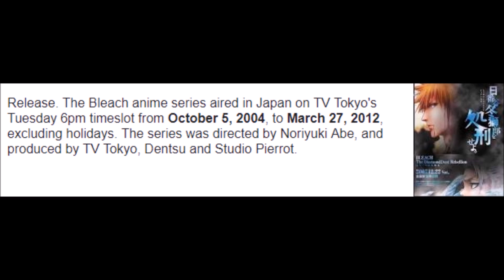WHY I Seriously Believe BLEACH Will Return Someday! 2018 Year Of BLEACH???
Well... That escalated pretty quick. Support Bleach. Will 2018 be the year of Bleach! Keep supporting guys! We are doing extremely well so far! Let's keep supporting the Bleach Anime!

(Sorry that my voice was turned down so low, it was late at night when i made this, that probably won't happen again...) Enjoy the video! Keep your eyes out for more!